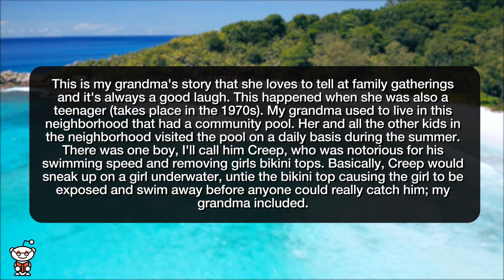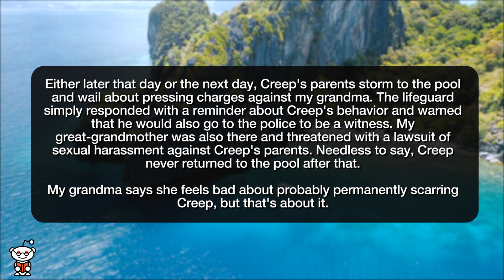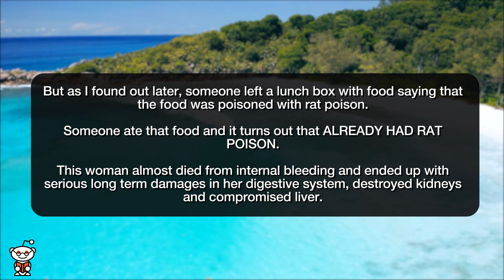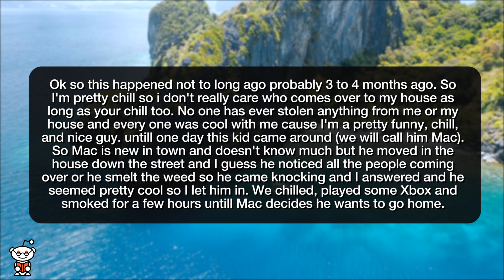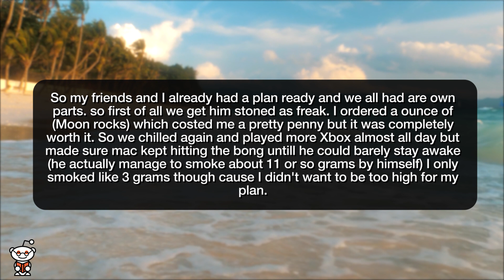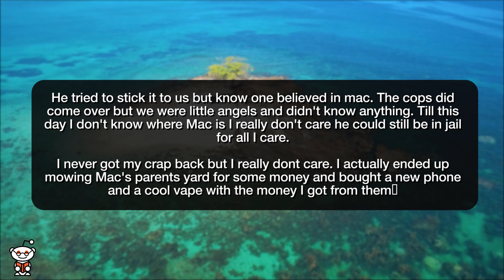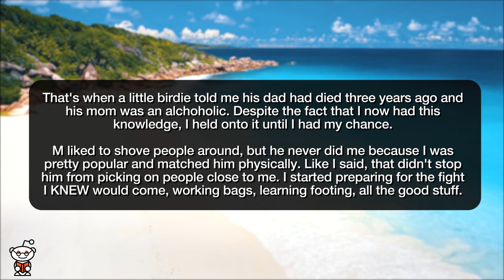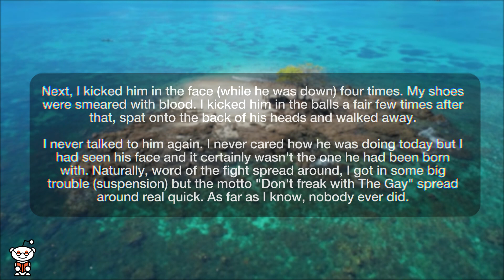r/NuclearRevenge | STEAL MY LUNCH? ENJOY YOUR RAT POISON!! - Reddit Stories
Storytime Reddit Stories r nuclearrevenge where Grandma gets revenge on neighborhood teenage creep In a very ugly workplace where there were people who stole other people's food left in the office refrigerator, someone left a lunch box with the comment that it had rat poison. Steal my crap, il ruin your life Want to text and drive at 3am? Hope you enjoy replacing your passenger window. Don't Freak with 'The Gay'

Story 1 00:00
Story 2 02:55
Story 3 04:40
Story 4 10:35